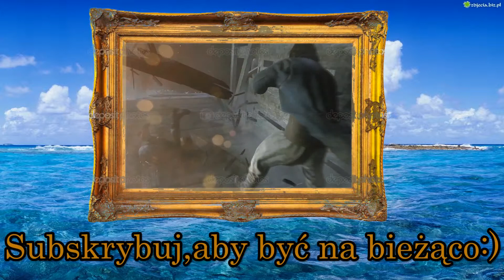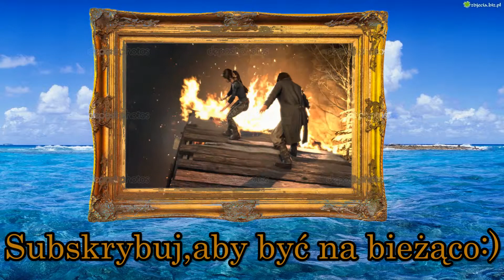Let's play (Na ślepo) Rise of the Tomb Raider odc.8-Wyprawa do huty miedzi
Miłego oglądania:)